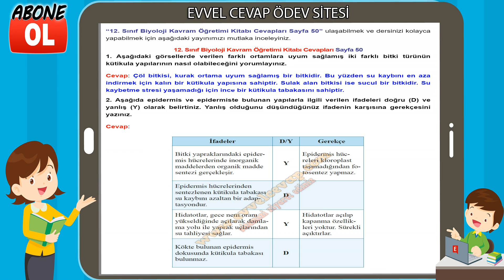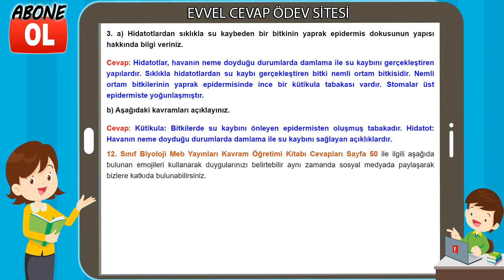12. Sınıf Biyoloji Kavram Öğretimi Kitabı Cevapları Sayfa 50